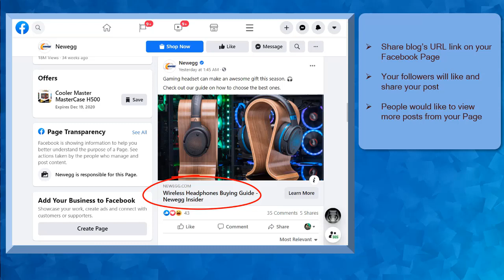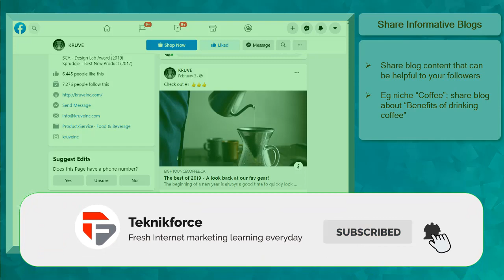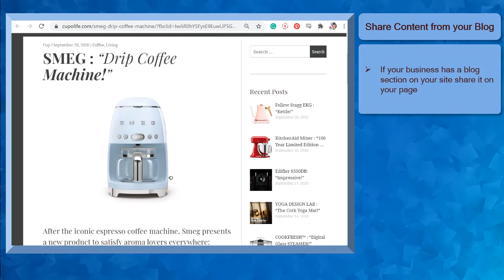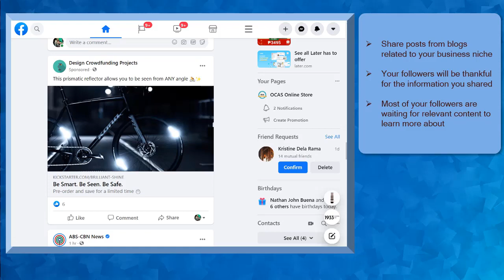How to promote your blog on Facebook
In this video we will talk about Ways to promote your blog on Facebook.

Know in detail about the below ways:

-Promote products from blogs.
-Share Informative blogs related to your niche.
-Share the blog where your brand is Featured.
-Share content from your Blog.